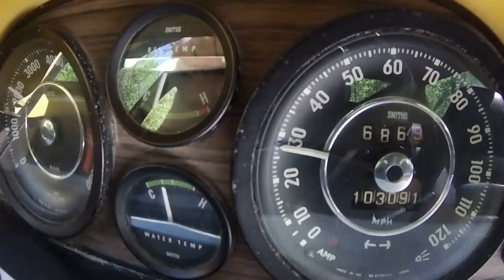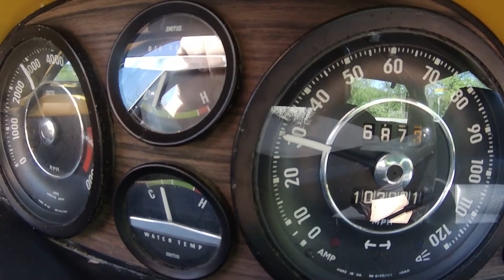1973 Volvo 1800 ES -- SOLD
Way before Volvo's P30 two-door hatchback, Volvo made its ancestor, a two-door shooting brake for two model years, 1972 and 1973. The current consignor recently had the car tuned and readied for sale. The car drives out nicely and has a working overdrive.

Wearing Light Yellow paint (code 107), the paint and trim are in overall very good order. This example was made in April 1973 in one of Volvo's two Swedish factories. It was originally sold in California as a left-hand drive (code 4). The bodywork is straight and solid and the chrome bumpers fit tightly to the body. The engine bay is tidy, as is the rear cargo area.

This wagon rolls on Dunlop SP 40 radials, size P195/65R15 tires at all four corners. Each tire is mounted on an original alloy, vented wheel with yellow center caps. The wheels and tires are all in good, original order.

Under the forward-hinged hood is a 2.0L four-cylinder engine (code B20F). Backing this motor is a four-speed manual transmission (code M40). Please not there is a chip on the windshield left side and the horn is inop.

Inside, the black vinyl (code 450-878) front buckets and rear demi-buckets are in overall satisfactory shape, as is the matching carpet. The black headliner mirrors the condition of the seats and carpet. A black-and-yellow, aftermarket, three-spoke steering wheel faces the driver. The black dashboard and inner door panels are in very good order. A shift lever, topped in moment of whimsy with a blue ball and a Sony AM/FM stereo with a CD player round out the interior. Note: Additional 2-tone seats come with car if wanted, along with after market steering wheel.

Volvo introduced its final P1800 variant, the 1800 ES, in 1972 as a two-door shooting brake with a frameless, all-glass tailgate. The final design was chosen after two prototypes had been built by Sergio Coggiola and Pietro Frua. Frua's prototype, Raketen (“The Rocket,”) is in the Volvo Museum. Both Italian prototypes were considered too futuristic, and instead in-house designer Jan Wilsgaard's proposal, the Beach Car, was accepted.

The ES' rear backrest folded down to create a long flat loading area. As an alternative to the usual four-speed plus overdrive manual transmission, a Borg-Warner three-speed automatic was available in the 1800ES. Only 8,077 examples of the ES were built in its two model years.

If you like Swedish cars, or you collect two-door station wagons (like Chevrolet's Nomad or Vega), this Volvo 1800 ES more than fits the bill. Please visit MotoeXotica Classic Cars today to check out this Swedish survivor from 50 years ago.

Competition to this Volvo in 1973 Chevrolet's Vega Wagon, Ford's Pinto Squire, Datsun's B210 wagon, Honda's Civic hatchback, Mercury's new-for-'74 Bobcat Villager, Pontiac's Astre Wagon and Toyota's Corolla.

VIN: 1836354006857